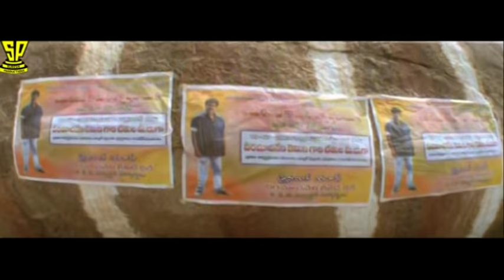Gemini Movie Video Songs | Chukkaloki Ekkinadu Chakkanodu Song | Venkatesh | Namitha | Brahmanandam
Watch Gemini Movie Video Songs starring Venkatesh, Namitha, Venu Madhav, Kota Srinivasa Rao in lead roles. Directed by Saran and produced by M. Saravanan, M. Balasubramanian, M.S. Guhan & B. Gurunath. Music Composed by R. P Patnaik.

Suresh Productions (Telugu: సురేష్ ప్రొడక్షన్స్) is a film production company, a subsidiary of Rama Naidu Studios, founded by Dr. D. Ramanaidu. The production house of the company is Ramanaidu Studios which is located in Hyderabad. Suresh Productions is one of India’s largest film production companies with over 50 years of contribution to national and regional cinema.